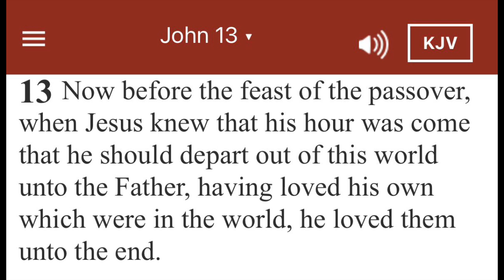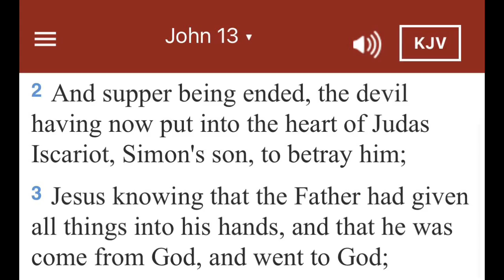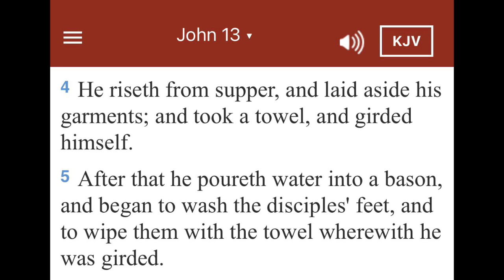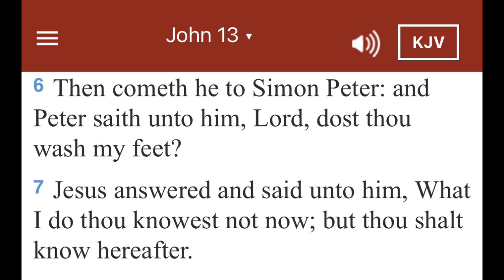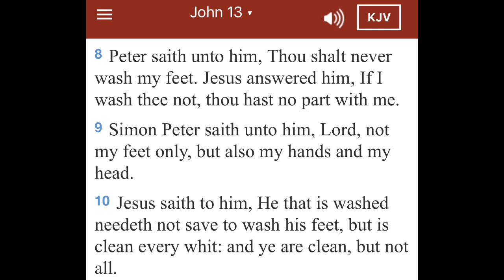The Open Door Fellowship of Shelbina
The heart and humility of Jesus
Scripture KJV provided by “Bible Gateway” app